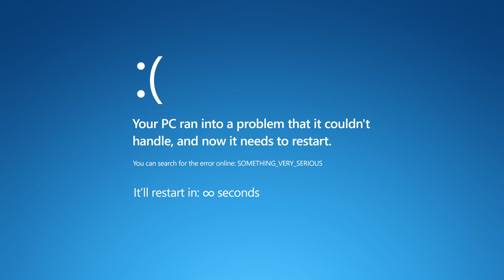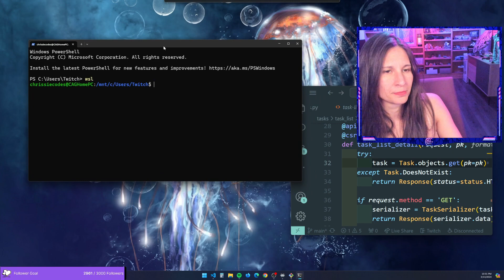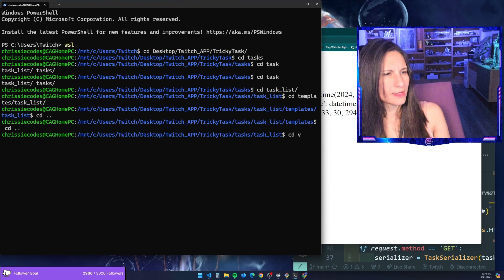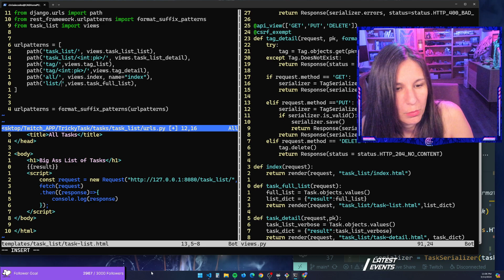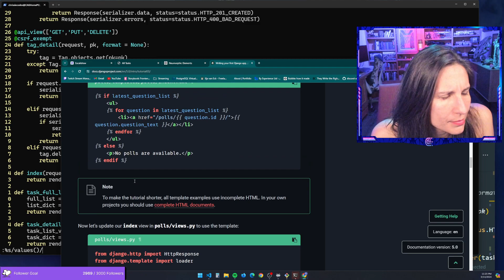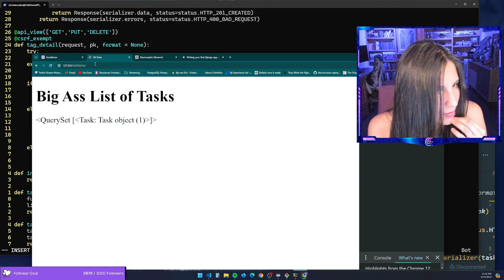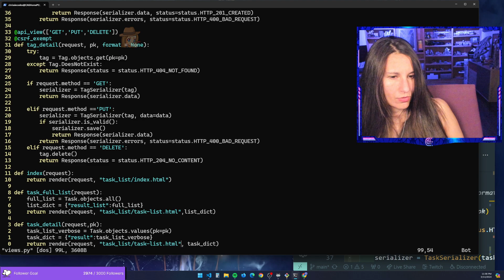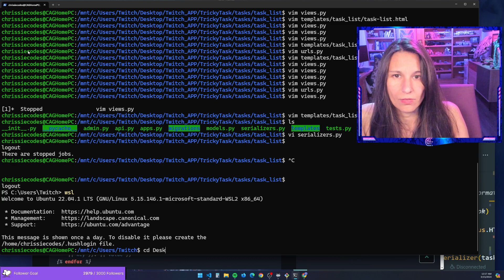Ending Pi-day with python | !vibes ✌️| !vibe-rater 🙊